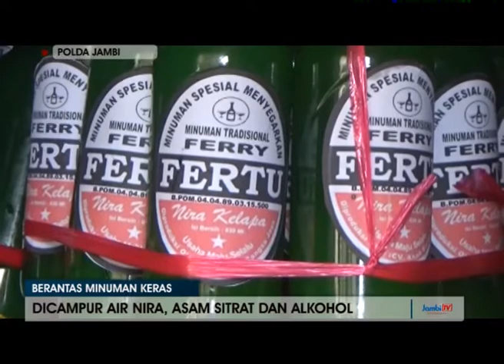POLISI GAGALKAN PEREDARAN 744 BOTOL TUAK OPLOSAN